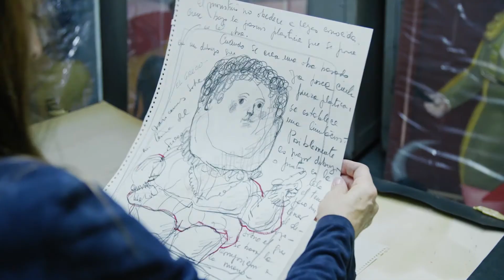独特のふくよかな画風“ボテリズム”はどのように誕生した？ 芸術家フェルナンド・ボテロ本人が明かす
独自の画風を確立したコロンビアの巨匠、フェルナンド・ボテロの波乱万丈な人生と、多幸感あふれる創作の秘密に迫るドキュメンタリー『フェルナンド・ボテロ 豊満な人生』（4月29日公開）の本編映像が解禁。世界で最も有名な芸術家となったフェルナンド・ボテロが、人間も静物もふくよかに表現する“ボテリズム”と呼ばれる独特の画風が誕生するきっかけについて明かしている。

世界で最も有名な存命の芸術家、フェルナンド・ボテロ。人間も静物もなぜだかみんなふっくら、ぷっくりと膨らみ、素朴でユーモアあふれる作風が愛される巨匠。90歳のマエストロは現在も毎朝アトリエに通い、多幸感あふれる独創的な作品を生み出し続けている。

本作では、幼い頃に父を失った貧しい少年が、闘牛士学校に通いながらスケッチ画を描いていた原点から、対象物をぽってりと誇張する“ボテリズム”に目覚め、『モナ・リザ、12歳』のMoMA展示で一躍注目を浴びアート界の頂点へとたどり着いた軌跡を追いかける。一方でコロンビア出身という出自で差別され、ポップアートや抽象表現主義全盛期に具象画を描く頑なさを批判されたことも。愛息の死、自身の利き手の一部を失う悲劇など、精神的にも肉体的にも作家生命が危ぶまれた衝撃の過去が明かされる――。

肖像画というと、一般的には写真のように端正に描かれたものを想像するが、ボテロの肖像画では、すべてぽっちゃりとデフォルメされた、風船のように膨れ上がったオーバーサイズの人物しか登場しない。なぜボテロはそんなオリジナリティ溢れる“ボテリズム”と呼ばれる絵を描くようになったのか？

美術史を紐解くと、ルーベンスやルノワールなど巨匠たちが女性の美しさを強調するため、また自らの好みを反映させて豊満な女性を描いてきた。しかし、ボテロの作品は、豊満というレベルをはるかに超え、さらに、人物に留まらず、動物や植物、静物までをも重量感溢れる姿で描いている。

なぜこのような絵を好んで描くかに対して、ボテロ自身は明確な答えを出していない。しかし、どの質問に対しても終始一貫して主張しているのは、「決して太った女性を描こうとしているのではない」ということ。「描く対象の美しさや官能性を追求した結果、徐々に今の作風にたどり着いたのだ」と語っている。では、こうしたふくよかな作風は、いつ、どのようにして形成されたのか…。

ボテロが画家を目指そうと決意したのは10代半ば。闘牛士を養成する学校に通っていたが、闘牛士になる訓練よりも、牛の絵を描くことに夢中になり、初めて絵を売ったのも、闘牛士の売店での委託販売で、売り上げはわずか2ペソだったという。その後は、地元の商業誌のイラストレーターとして食いつなぎながら、画家への夢を追い続け、当時、美術館のなかった故郷メデジンから、留学資金を貯め、ヨーロッパへと絵画を学ぶために留学した。まず最初にたどり着いたスペインで、ベラスケスやゴヤの作品から学び、パリでひと夏を過ごした後、イタリアで、ルネサンスの巨匠ピエロ・デラ・フランチェスカに惹かれてフィレンツェへ移住する。ボテロ独特の「ふくよかさ」や「豊満さ」が意識されたのが、このフィレンツェで、イタリア・ルネサンス期に活躍した画家たちの絵を見たり、大学で絵画理論の講義を受けたことがきっかけになっている。

そして、ボテロに決定的なインスピレーションを与えたのが、楽器のマンドリンを描いていた時。丸々とした大きな形でマンドリンを描き、最後に開口部を意識的に小さく描いてみたところ、マンドリンが大きく膨れ上がって、爆発したような感覚を得たという。

今回解禁された映像の中ではボテロ自身が、この時受けた衝撃的な感覚を表情豊かに語っている。ボテロの作家人生におけるターニングポイントとなった出来事を知ることで、ボテロ作品を観る際に、新たな発見が生まれるはずだ。

『フェルナンド・ボテロ 豊満な人生』は4月29日(金)より、Bunkamuraル・シネマほか全国順次ロードショー。

作品情報
フェルナンド・ボテロ 豊満な人生
2022年4月29日(金)より、Bunkamuraル・シネマほか全国順次ロードショー

監督：ドン・ミラー ｜2018 年｜カナダ｜英語・スペイン語｜ビスタ｜デジタル5.1｜82分｜原題：BOTERO